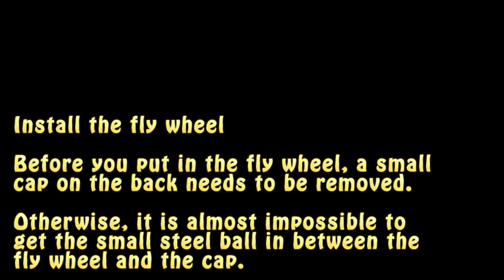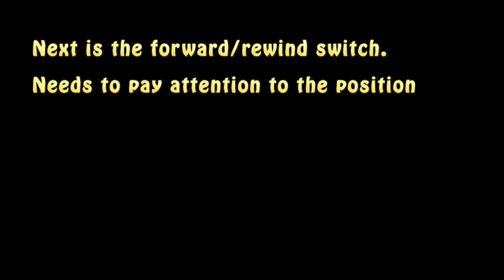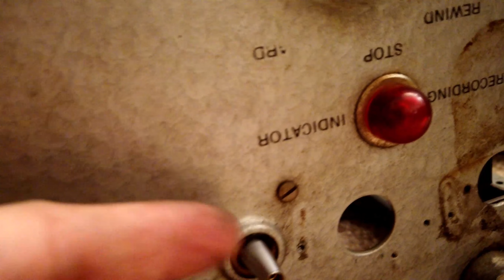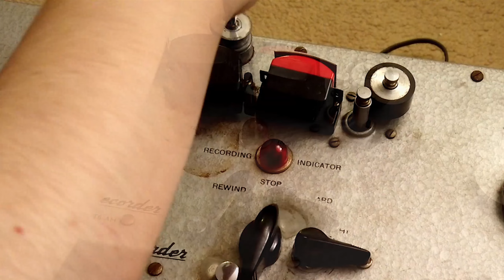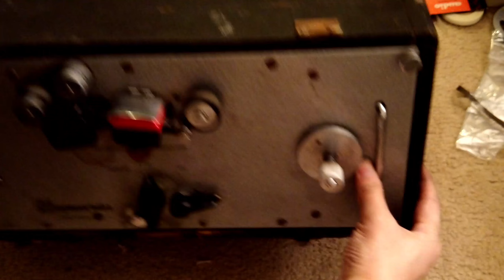Magnecord PT-6 Reel to Reel Disassemble and Assemble Fix Repair P75 M30 M90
PT-63, M33, M30, M-100 should be similar. The video shows 1.5 hour in total. But since this is my first time, I spent 2 hours to disassemble and 3.5-4 hours to put it back. The order of assemble is etremely important. If you put it back in wrong order, at some mement you will have trouble to fit in some parts.